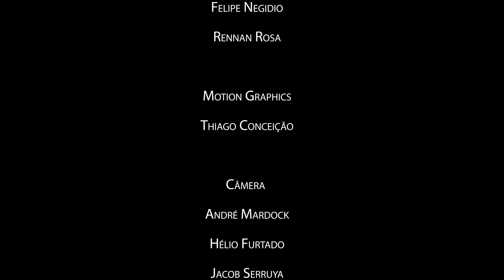Circuito - Entrevista | Berna Reale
Montagem: Felipe Negidio e Rennan Rosa
Edição de texto: Felipe Cortez
Câmera: Hélio Furtado
Auxiliar: Ysomar Ricardo